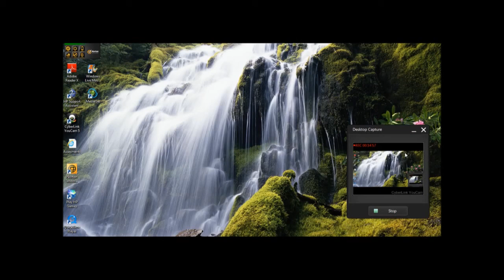JagaCraft Part1:A Jaga in the wild!!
Part1 of JagaCraft